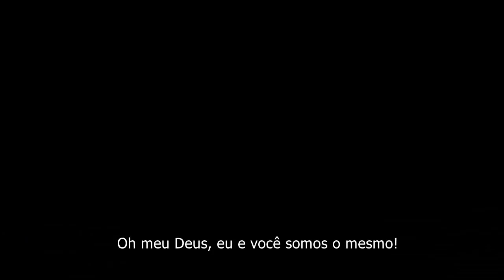LEON narrando BRKsEDU x JEFF!! O MAIOR DUELO DA HISTÓRIA!!!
Hoje o Leon vai comentar o duelo entre BRKsEDU e Jeff "BolodeCenoura"

Será que a invencibilidade do Jeff vai cair hoje pro Edu??